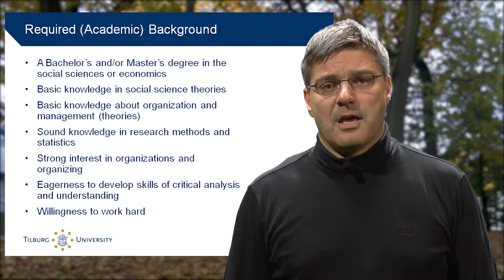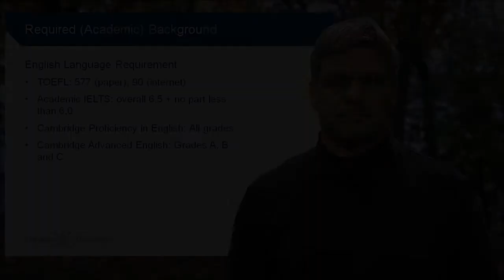Virtual Open Day: MSc Organization Studies, Admission & Application, Tilburg University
Welcome to the virtual open day: this is the explanation of the admission requirements of the Master's program Organization Studies (MSc) as taught at Tilburg University.